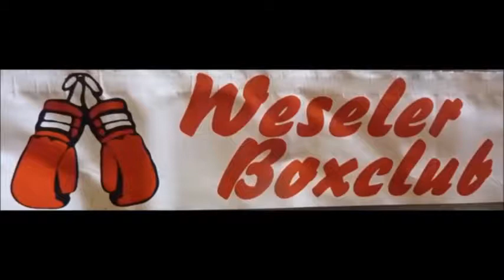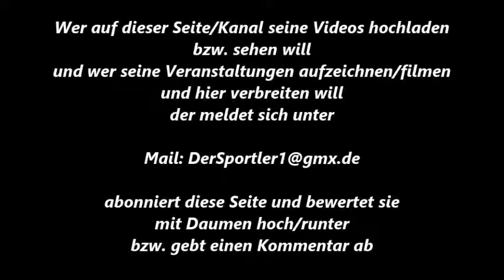Weseler BC * Boxen * Pjotr Kamecki Weseler BC vs. Edwin Keller M.- Gladbach * 07.10.2017